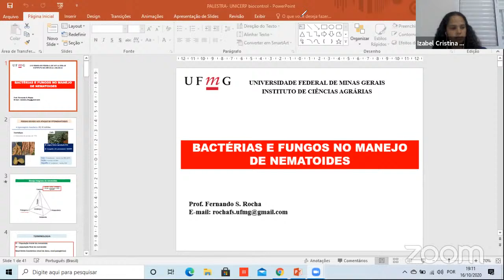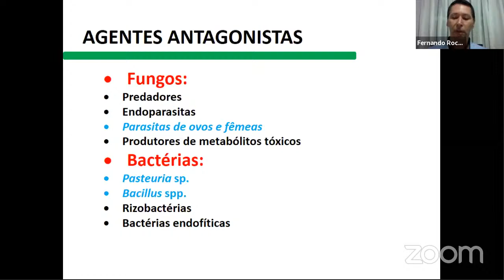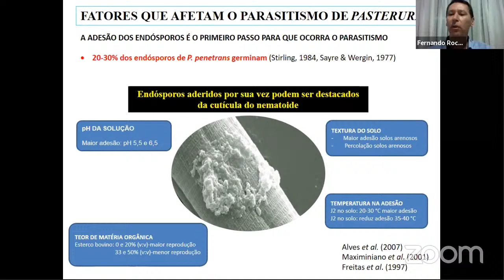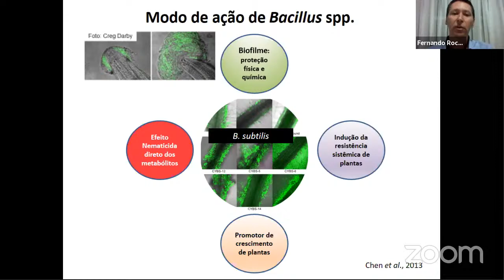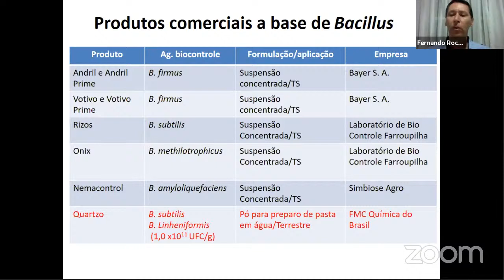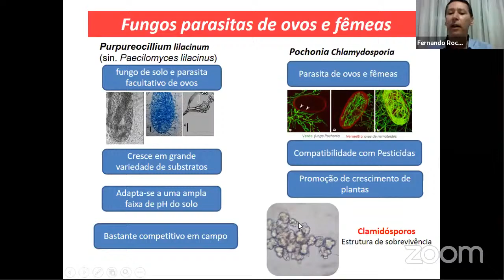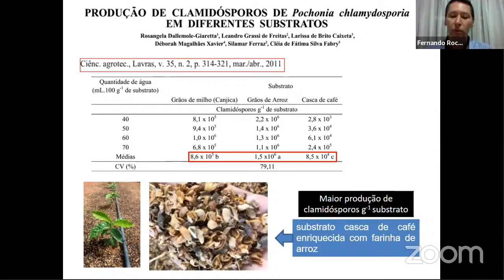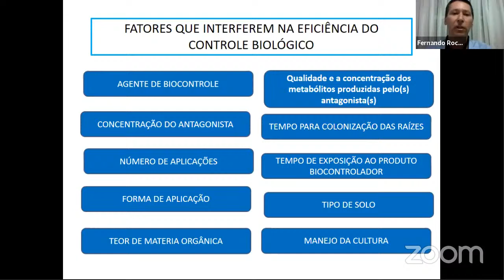Bactérias e fungos no manejo de nematoides